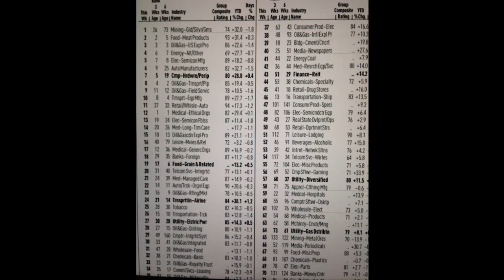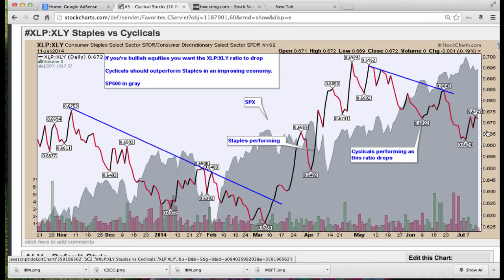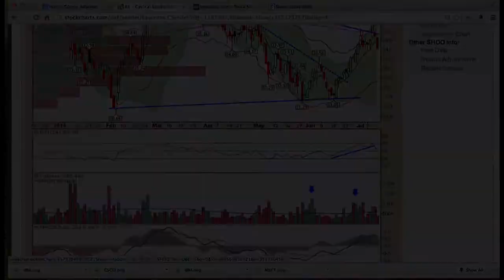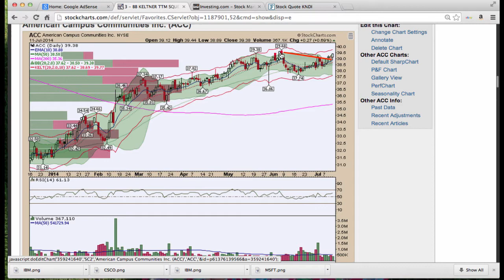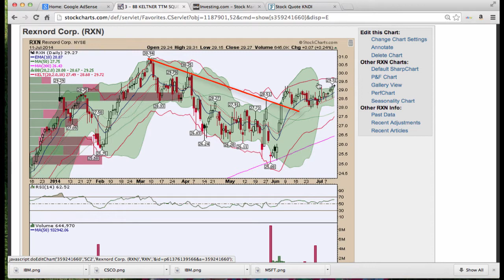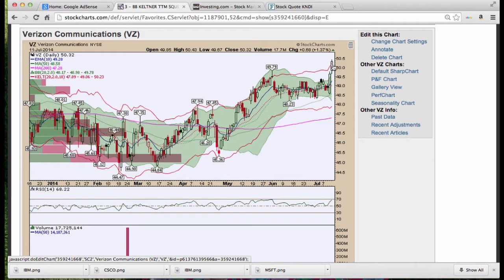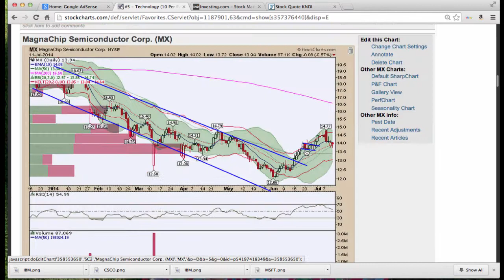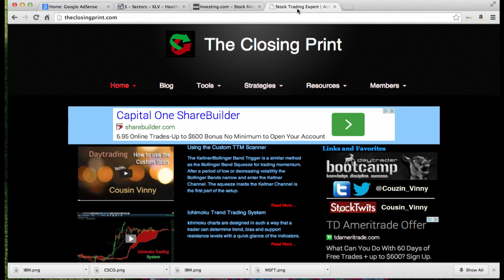Scans and Thoughts for Monday